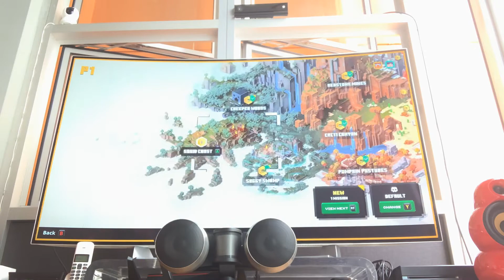Playing Minecraft dungeons(HARD)